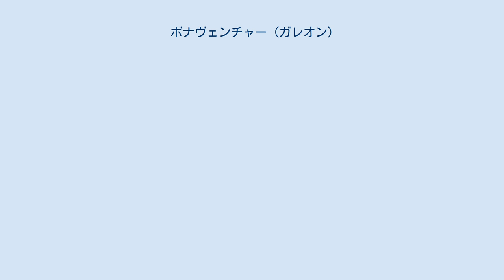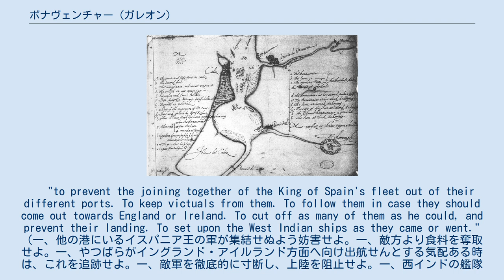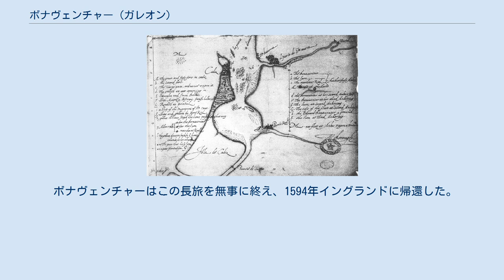ボナヴェンチャー (ガレオン)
ボナヴェンチャー (又はエリザベスボナヴェンチャーとも)は砲47門を備えたガレオン船で、イングランド王国海軍が1567年に購入した。
この船は名称が付された海軍船としては3期目のものに当たる。
1587年のカディス湾襲撃においてはフランシス・ドレークの乗船であり、1年後のアルマダの海戦にも参加している。
 ジョヴァンニ・バティスタ・ボナツィオによる1585年西インド方面への大規模遠征図 この船は私掠船長フランシス・ドレークが1585年から1586年にかけて行ったスペイン領アメリカへの大規模遠征にも参加した。
この遠征の中では、ボナヴェンチャーはサントドミンゴ・カルタヘナ・セントオーガスティンでの戦いに参加した。
 ドレークがカディス湾を攻撃した際の配置図。
ボナヴェンチャーの名は右部船名リストの最初にみえている。
 1587年2月メアリー・ステュアートが処刑されると、フェリペ2世はこれをイングランド侵攻の好機と判断し、海軍の出撃準備を始めた。
ボナヴェンチャーは当時フランシス・ドレークの指揮下にあり、このイスパニア海軍の侵攻を阻止ないし遅延させるために送り込まれた艦隊の旗艦であった。
この艦隊はおよそ26の船からなり、ボナヴェンチャー以外にもHMSゴールデンライオン、HMSドレッドノート、HMSレインボーという3隻の王国所有艦が含まれていた。
その他には勅許会社であるレヴァント会社所有の大型帆船が3隻、150–200トン規模の戦艦が7隻、小型艇が11ないし12隻あった。
エリザベス1世からは以下のような勅令が下された。
 　"to prevent the joining together of the King of Spain's fleet out of their different ports. To keep victuals from them. To follow them in case they should come out towards England or Ireland. To cut off as many of them as he could, and prevent their landing. To set upon the West Indian ships as they came or went." （一、他の港にいるイスパニア王の軍が集結せぬよう妨害せよ。一、敵方より食料を奪取せよ。一、やつばらがイングランド・アイルランド方面へ向け出航せんとする気配ある時は、これを追跡せよ。一、敵軍を徹底的に寸断し、上陸を阻止せよ。一、西インドの艦隊あらば出船入船の別を問わず攻撃せよ。） 女王は直後に心変わりしもう少し攻撃的でない命令内容に改めさせたが、ドレークは新たな命令書が到達する前の1587年4月12日にイングランドを出立してしまい、当初の指示通りの行動をとった。
カディス湾に船舶が集められていると聞いたドレークは、当地にてこれら艦船を拿捕する事を決めた。
17日間かけてカディス湾付近に辿り着いた彼等は、湾の内外に無数の敵艦が停泊しているのを発見した。
副官のウィリアム・ボローと少しばかりの協議を行った結果、ドレークは明朝まで待機すべきとの意見を却下し、艦隊を突入させるよう決断した。
イスパニア側はベドロ・ブラヴォ・デ・アクーニャ麾下のガレー船小隊が出撃可能な状態であったため、湾内全体に展開してドレーク艦隊の迎撃に向かった。
しかし彼等がイングランド船へ呼びかけ可能な距離まで近づく前にボナヴェンチャー及びその僚船達が砲撃を開始、イスパニアのガレオン船に向かって砲弾を叩き込んだ。
4隻のイングランド王国軍船は各々がペドロ艦隊全体のそれよりも高い火力を備えており、イスパニア側は友軍艦船の出撃準備が整うまでの時間稼ぎに徹することを強いられた。
しかし程なくして彼等は退けられ、湾内はドレーク艦隊により掌握された。
 翌月にかけて、艦隊はイベリア地域リスボンとサン・ヴィセンテ岬間の沿岸を行き来し、リスボンに送り込まれていた敵海軍の補給を断った。
補給物資には大量の樽板が含まれており、ドレークの私的な見積もりでは、これは糧食や水を25,000トン以上も輸送可能な分量であった。
 翌年、ボナヴェンチャーはジョージ・クリフォードの指揮の下、アルマダの海戦に参戦した。
この戦闘でボナヴェンチャーは総積載可能量の8%に相当する51.5トンの兵器を輸送した。
1588年9月25日に実施された点検では、...